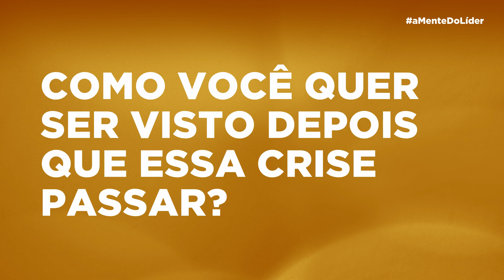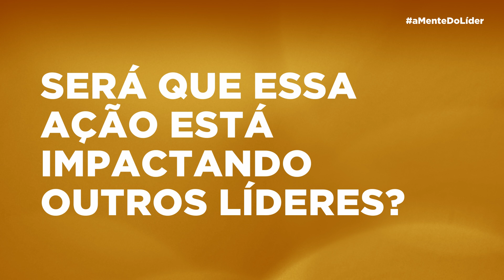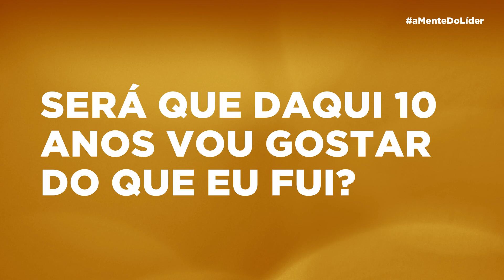Médico ou Monstro? Descubra qual dos seus lados tem aparecido mais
Na crise aparecem nosso melhor e nosso pior lado. O melhor porque simpatizamos com o sofrimento do outro, o pior pelo ego que busca autopreservação fazendo que tomemos decisões insensíveis e devastadoras para outros.

Na crise grandes líderes se destacam de outros por sua capacidade de mostrar compaixão ao invés de indiferença e altruísmo ao invés de egoísmo, e OS PRÓXIMOS MESES VÃO DEFINIR COMO AS PESSOAS VÊEM SUA LIDERANÇA.

Assista a esse vídeo e descubra 4 PERGUNTAS PODEROSAS QUE VOCÊ DEVE SE FAZER ANTES DE TOMAR QUALQUER DECISÃO e deixe seu comentário pra mim, sobre como elas poderão te ajudar daqui pra frente.

Quer entrar no meu Canal VIP no Telegram?